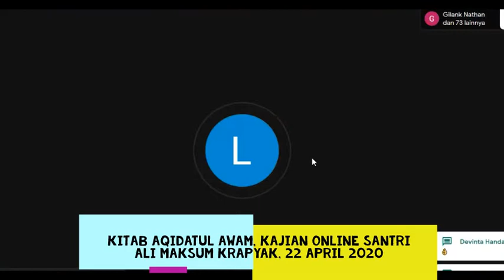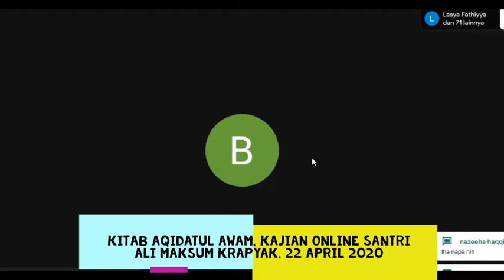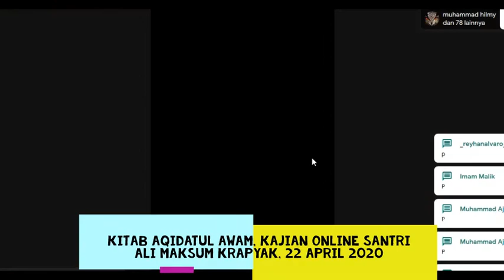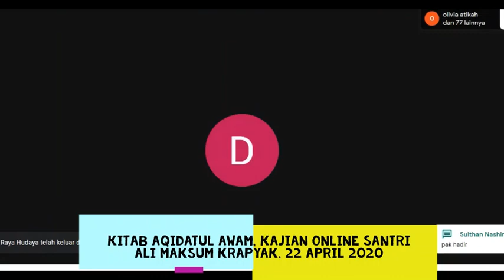Kitab Aqidatul Awam, Kajian online Santri Ali Maksum Krapyak 22 April 2020